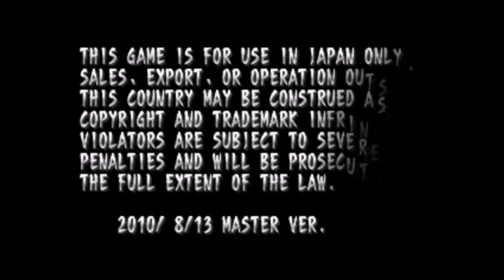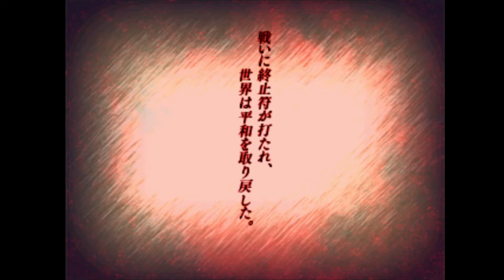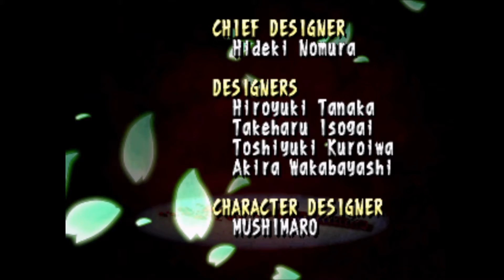Akai Katana (Arcade System CV1000-D)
🔰 Sorti au Japon en 2010 sur borne Arcade, Akai Katana est un Shoot'em up a Scrolling horizontal et en tant que joueur Hardcore de Shoot'em up, Akai Katana est fait pour moi. Le Gameplay est plutôt simple, lorsque vous entrez sous forme d'esprit, vous êtes invincible tant que vous ne tirez pas avec votre arme.

Les munitions ennemies rebondissent simplement autour de vous jusqu'à ce qu'elles s'entassent dans une mer de plus de 200 balles roses, bleues et rouges un vrai feu d'artifice.
Afin de nettoyer les débris, vous devez détruire les ennemis proches qui les ont engendrés sous forme d'esprit. Cela crée une boucle de rétroaction dans un tourbillon de balles. En somme un vrai festival.

Le pitch est des plus basique, situé dans un monde parallèle ressemblant à la période Taishō du Japon, le peuple a découvert les puissantes épées de sang.
Nécessitant des sacrifices humains pour libérer leur immense pouvoir destructeur, ces épées ont été utilisées par l'empire pour écraser les pays voisins.
Cependant, tout le sang versé et le pouvoir gagné en sacrifiant des membres de la famille proche ont amené certains épéistes à reconsidérer.
Avec de nouveaux avions de combat et des épées sous tension à leur disposition, ce petit groupe de rebelles se bat désormais contre l'empire tyrannique.

Une fois le jeu lancé, on arrive sur la page titre classique des jeux CAVE.
On a le choix entre 3 personnages/avions, chacun possède un petit module qu’on dirige autour de l’avion.
C’est très similaire à DeathSmiles avec ses petits animaux de compagnie.

Suivant l’avion choisi, le module est fixe ou mobile, en tirant en continu ou en alterné. Puis vient le choix entre 2 types de commandes :

Le bouton A, comme dans beaucoup de jeux CAVE permet d’avoir 2 tirs, avec la concentration du tir et déplacements ralentis quand on laisse appuyé.
Le bouton B permet de bomber.
Le bouton C sert d’autofire.
Le bouton D permet de passer en mode hyper.

Un petit module est attaché à votre avion par une ligne d’une longueur fixe.
Quand le module est en contact avec un ennemi et que vous tirez, cela génère des bonus verts
La distance avec le module étant assez courte, cela demande un petite prise de risque.
Les bonus verts remplissent une jauge verte.
Quand vous activez la transformation, la jauge verte se vide doucement.
Une bulle de protection se forme autour de vous, et fait rebondir les tirs ennemis.
Cette bulle n’est protectrice qu’en mode de tir automatique, tir très peu puissant impossible de détruire des ennemis de taille moyenne.
En restant appuyé sur le tir, vous obtenez un laser très puissant mais de courte portée.
En tuant les ennemis ainsi, vous accumulez des points, mais vous n’êtes plus protégé par la bulle et n’importe quel tir ennemi peu vous toucher, vidant d’un coup votre jauge verte.

Dans cet opus vous disposez de moyens d'attaque surpuissantes lorsque vous entrez sous forme d'esprit, vous pouvez envoyer ces orbes à travers l'écran pour une attaque dévastatrice.
En plus de cela, vous pouvez également gagner des katanas géants en battant des ennemis sous forme d'esprit.
Même s'il y a de grande similitudes avec Deathsmiles pour son Gameplay et Progear pour ses graphismes, pour ce jeu CAVE est revenu aux sources avec ses sprites signature dans une version initialement crée pour l'arcade.

 L'OST ainsi que les bruitages sont très classique mais n'en reste pas moins très efficace, pour le reste c'est un vrai régal pour les yeux avec ses essaims surréaliste de balles et de pièces d'or qui entourent votre machine volante.
CAVE et Rising Star Games a fait un travail admirable, pour les fans du genre car Akai Katana est l'un des meilleurs Shoot que je connais, vous pourriez vous retrouver à monter au paradis des balles si vous consacrez du temps à apprendre les mécanismes obscurs mais absolument passionnants du jeu.
En somme je vous le conseil très fortement pour les fans de Shoot'em up a scrolling horizontal.

PS: C'est en discutent avec Mr Q de la chaine Lord Paddle que j'ai eu l'idée de vous présentez cet opus.